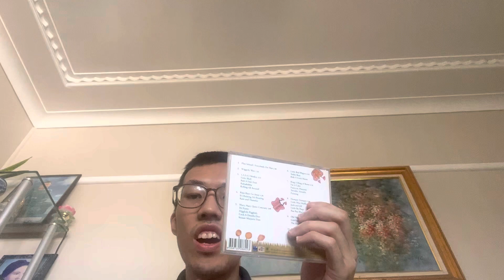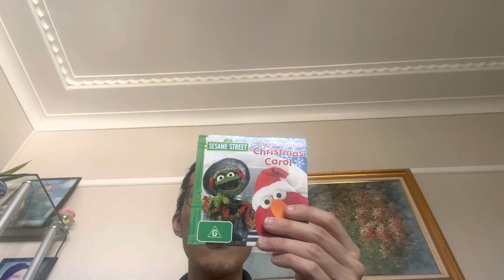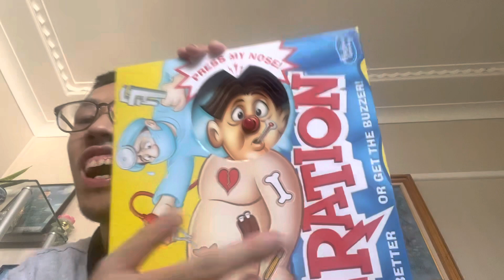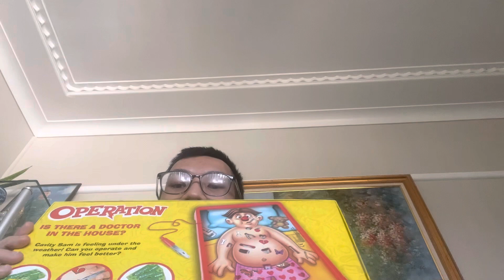My Birthday Present To Celebration 25th Anniversary Years Old From Big Boys On Tinh Bui - 02-20-2023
A Tinh Bui TV Sydney Australian 1998 EDCP is Presents This it Has My Celebration 25th Anniversary Year Old From Big Boy And Tinh Bui Or Birthday Present The Lot Item Things in 2023 That Like Party Time! Come To My Friends Have Everyone Love People Only At Family Then See Purchase Item Things To Have Contains CD Music And Toys & Board Game We So Much Have Fun Day A Hope You Great is Happy Birthday Or Time! Your Received The Party Over! But Last Year Of Mouth At February 20th Do List Frizzy Plush Toy Kangaroo Beach We Are Operation Classic Games With DVD Set And Kids Children CD Album Case Disc On Gift Card Redeem Spotify Premium Service To Own Pay Your Subscription Of Someone Special. Be Wireless Over-Ear Listening Headphones Answer Calls Without Having On Board Controls Change Volume Songs

if Special Thank it your fantastic Have YouTube in Channel
A Enjoy That's Great Job From Birthday Party Has Present!

Please Leave is Let Me Know in Your Answer With Likes And Comments Section Of Below!

Like in Two Thumb Up!

I'm Hope Enjoy in Put Video! On Really Have To Soon!

A Thank You is So Much Has Fun Day!
if Keep it For Watching Good Bye Now!

I'm See Ya! For Later! You Are
Must if Uploading An Video Will
Make Sure Be Good Party Fun!